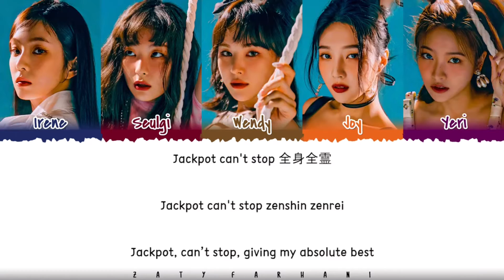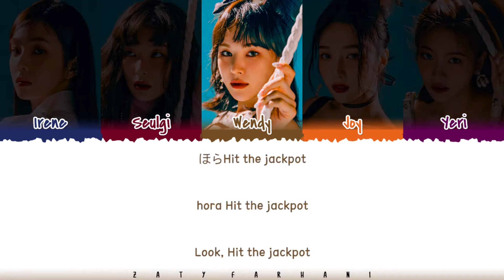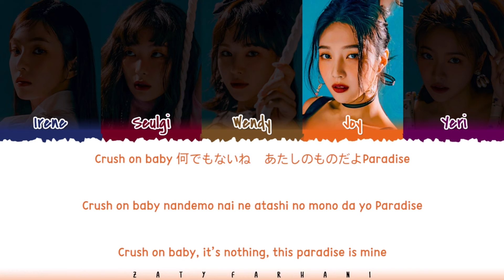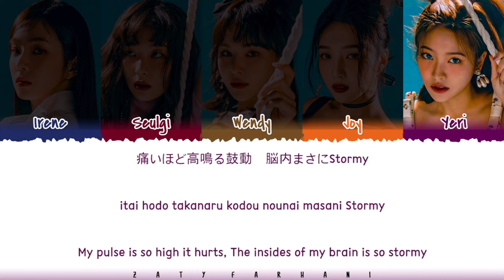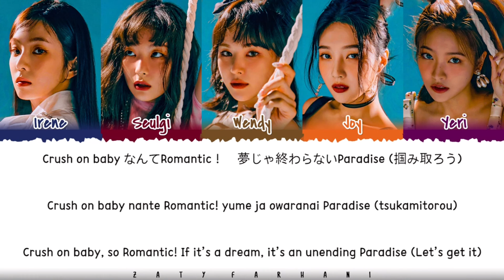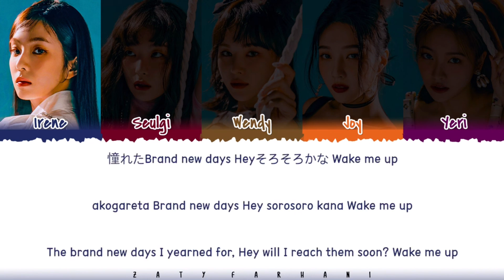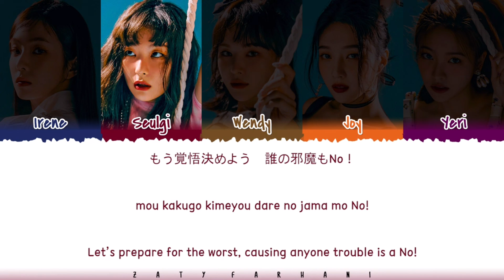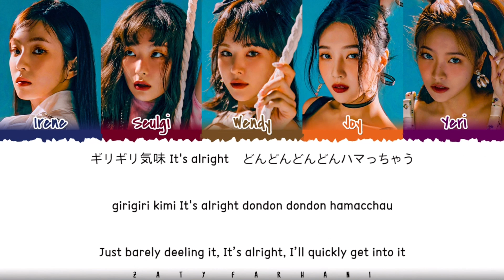Red Velvet (レッドベルベット) JACKPOT 1時間耐久 / Red Velvet JACKPOT 1hour / 1시간